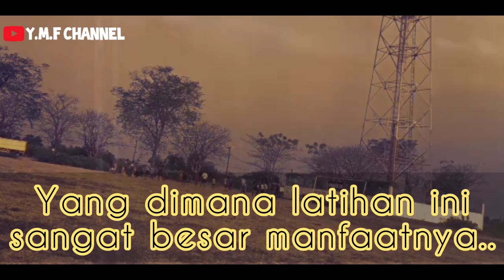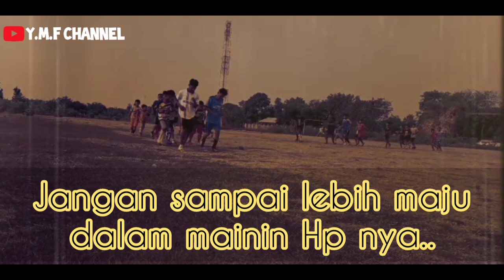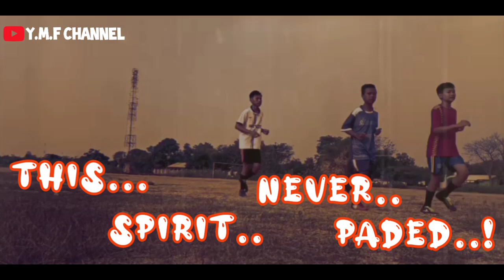HIGHLIGHT - Forex FC junior (Bangkitlah) ( Tan Tan Support forex FC)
This spirit never paded